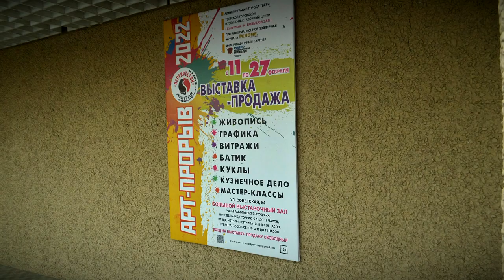В Твери продолжает свою работу выставка «Арт-прорыв»